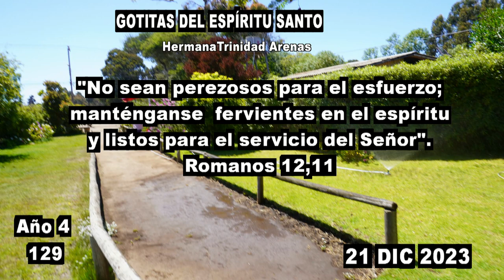GOTITAS DEL ESPIRITU SANTO AÑO 4 NUMERO 129 21 DE DICIEMBRE 2023